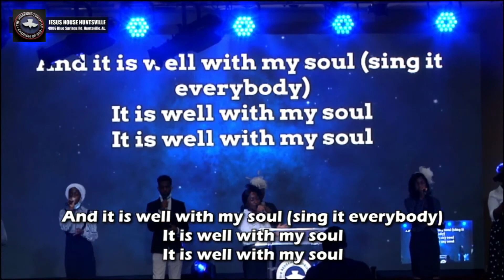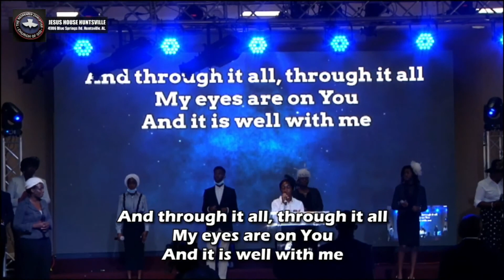It is Well with My Soul / Worship Medley - JHH Choir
Join us for any of our services below at RCCG Jesus House Huntsville

Sunday Service: 10am - 12noon
Wednesday Digging Deep Service: 6pm - 7pm

We know that as you watch, listen, and worship with us, you will be blessed in Jesus name. Somebody shout Alleluia!

Church Address: 4906 Blue Springs Rd, Huntsville, AL.